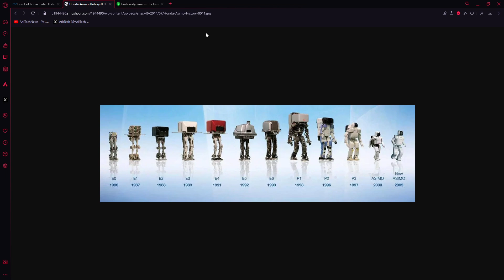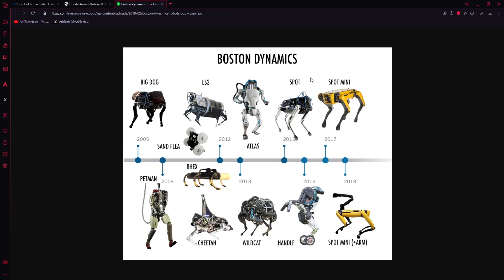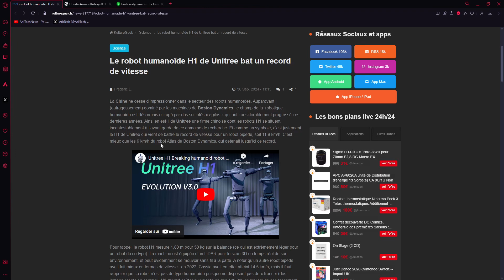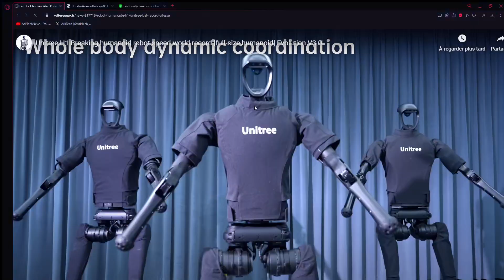H1 de Unitree, un robot humanoïde bat un record de vitesse de déplacement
La robotique a fortement progressé, au point de voir des robots humanoïdes dans nos salons vers 2035/2040.

Dans le domaine de la robotique humanoïde, il y a Asimo de Honda au début des années 2000.

Boston Dynamics a fait parlé de lui surtout avec son Atlas dans les années 2013, en 2021 elle a été rachetée par le sud-coréen Hyundai.

Dans ce secteur, la Chine a aussi fait des progrès avec son H1 de Unitree qui a battu un record de déplacement avec une vitesse 11,9km/h.

H1 de Unitree fait également 1m80 et pèse 50Kg, ce qui est très léger pour une robot.